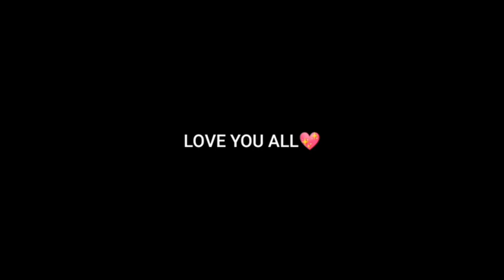Playing like PC player one tap to hedsot 😤😤😎😎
Gamer ansh pandit
apka hamare discription pe swagat he

the video is credite by Aloneboy ff
and the video oner is Aloneboy ff

editer is ansh dubey and channel oner is ansh

gamer ansh pandit team members name is hariom,prince,Ashu mishra,Anoop mishra,akshay, Sanjay.

pubglite hedsot